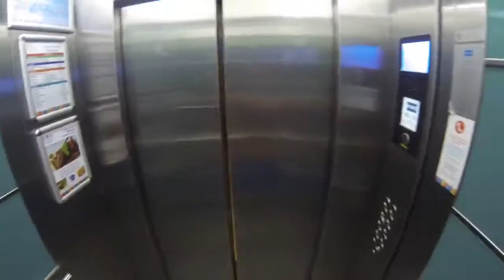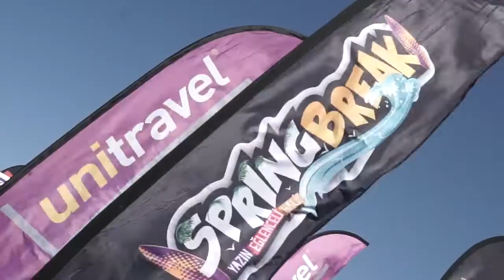Spring Break 2016 Aftermovie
Spring Break 2016 @Orange County Resot Hotel Kemer Aftermovie